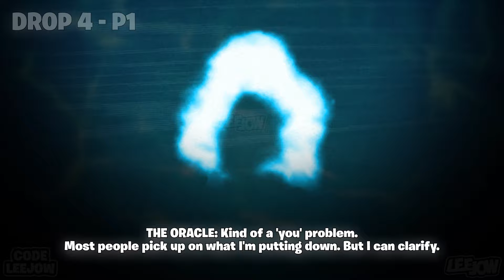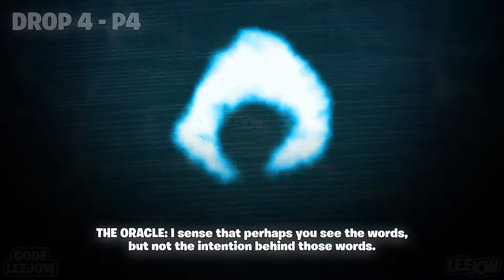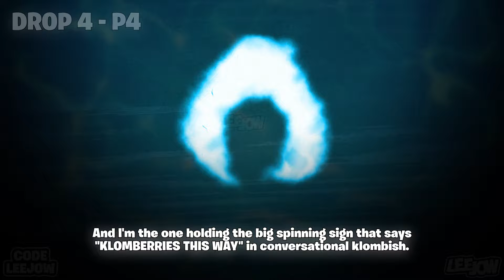Fortnite Absolute Doom Story Questline Part 4 Voicelines (Chapter 5 Season 4)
💪 • Support-A-Creator code "LeeJow" in the Fortnite Item Shop or Epic Games Store is greatly appreciated!

💡 • Do you have a video suggestion that isn't currently on the channel?

👀 • If you're looking for the original version (cut) of the Fortnite music you've heard?

📰 • Check out the latest updates on the YouTube community page or in our Discord server for game-related discussions

📌 • Note: There are a one or two audio files corrupt, I couldn't get these. But I added the text of the dialog to the video.

▬▬▬▬▬▬▬▬▬ INFO ▬▬▬▬▬▬▬▬▬

🗣️ • Voice actor / actress:
Troy Baker - [John "Jonesy" Jones]
Suzie Yeung - [Hope]
Krizia Bajos - [The Oracle]
Darin De Paul - [Dr. Doom]

A game story questline is a narrative segment in video games, featuring missions and objectives. Voice actors enhance emotional engagement and immersion by bringing characters' personalities, motivations, and conflicts to life.

🦹 • Chapter 5 Season 4: Absolute Doom. We have to take down Dr. Doom, a Latvarian dictator with ancient Pandora's Box abilities, along with his devoted henchman. Marvel superheroes Shuri, Gwenpool, and War Machine have to stand up to Doctor Doom and his devoted goons. Peelverine and Captain Jones must work together to overthrow the strongman.

⚔️ • Battle Royale is Fortnite's PvP mode, where players drop onto an island to fight for survival. Seasons are released four times a year, each with unique themes, maps, and features. The game features cinematic trailers, quests, and live events.

⏰ • Timestamps
00:00 • DROP 4 - P1
00:37 • DROP 4 - P1
01:14 • DROP 4 - P1
01:40 • DROP 4 - P1

▬▬▬▬▬▬▬▬▬ NOTICE ▬▬▬▬▬▬▬▬▬

🔗 • Credits
The picture(s) shown were taken by: LeeJow
We may use some of the information and assets from these websites

🎮 • Game Info
Title: Fortnite
Developer: Epic Games
Publisher: Epic Games
Release Date: 07/21/2017

▬▬▬▬▬▬▬▬▬ ABOUT ▬▬▬▬▬▬▬▬▬

This channel is intended to serve as an archive; if there are any problems with the video(s), we will take them down immediately. We recorded the music of the indicated game and want to share it as a form of criticism and research in order to look back into the game's history.

Using our creator code "LeeJow" on Epic Games or the Fortnite item shop earns us a small percentage at no additional cost to the user.